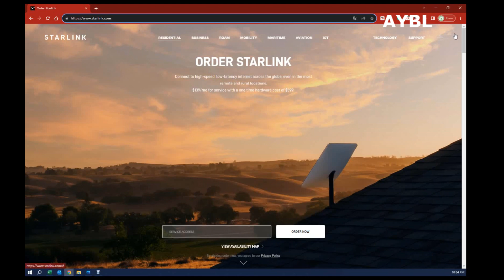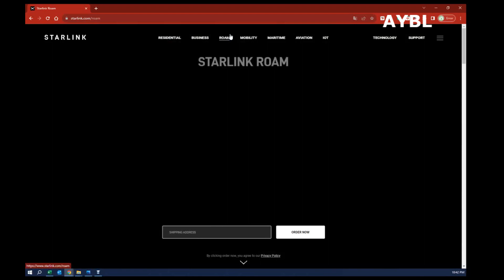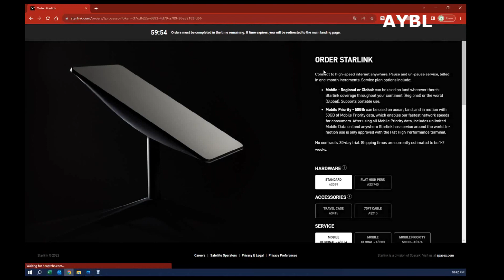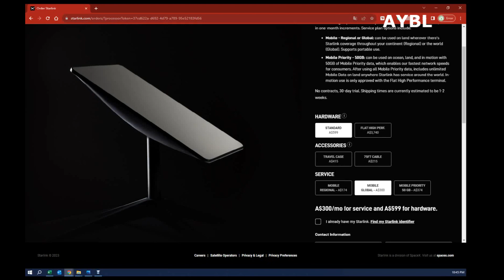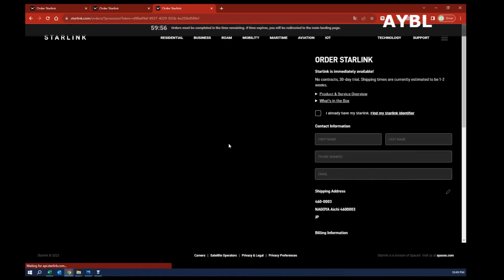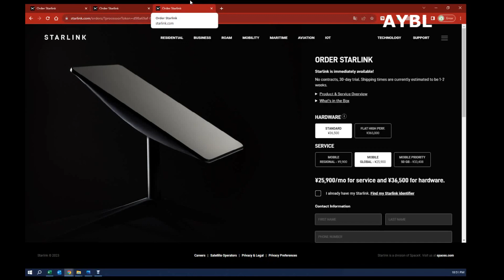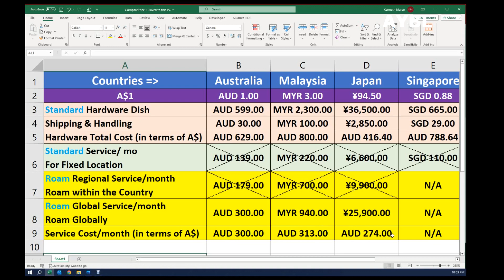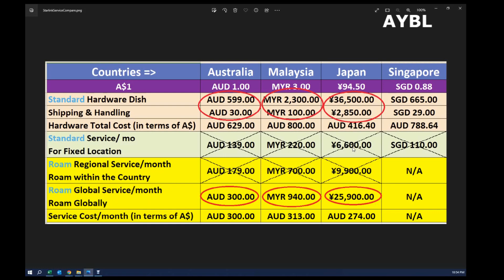AYBL ET101: What and Where to Order Starlink (Starlink ကိုဘယ်လိုဝယ်မလဲ)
AYBL ET101: All Young Burmese League, Engineering and Technology Basic Knowledge. We produced this program to share basic information in engineering and technology with the Myanmar community. We hope our community turns this information into valuable knowledge to improve their safer, more successful, and more enjoyable lives.
Starlink services have yet to be officially available in Myanmar.
We recommend a residential Starlink Dish and Roam Global Service Plan for usage in Myanmar.
Useful links
Starlink Availability Map